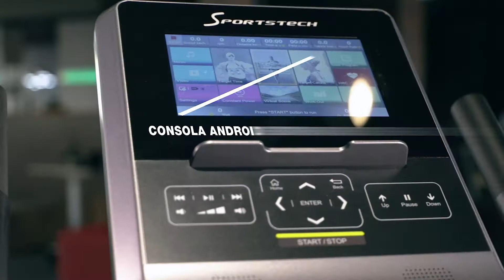Sportstech Lujosa Bicicleta elíptica LCX800